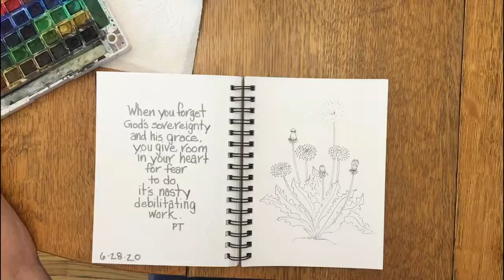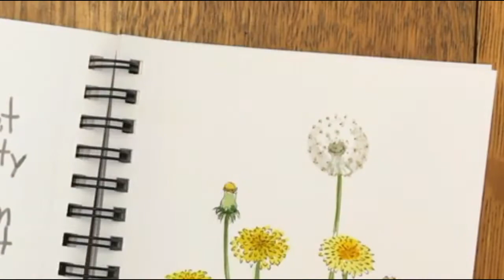No room for Weeds. June 28th. Paul David Tripp: New Morning Mercies. Bible Journaling.